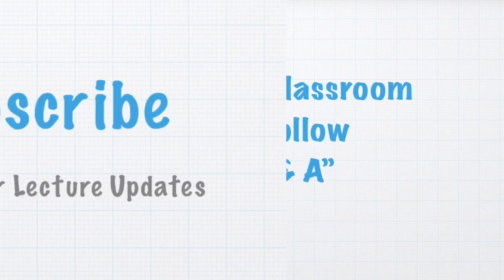InfoAyurved | BAMS Course Lectures | Promotional Video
Quality Online Lectures for BAMS students.
Get regular online lectures on different subjects.